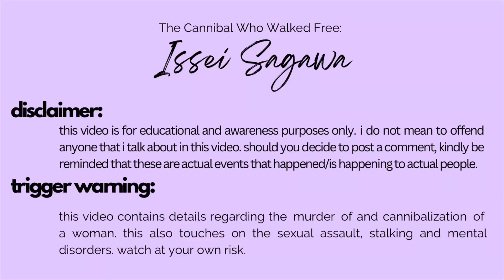Issei Sagawa: The Cannibal Who Walked Free | Asian True Crime | Jay Gurbuxani